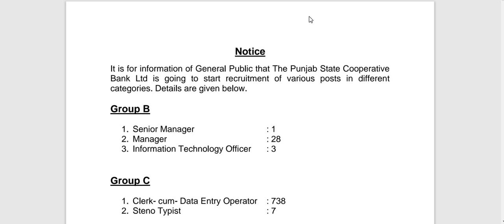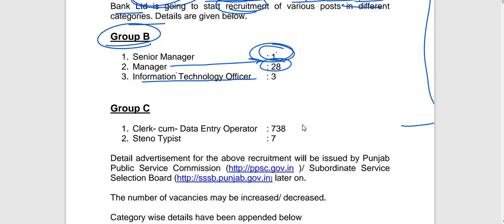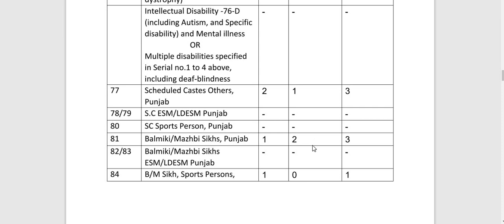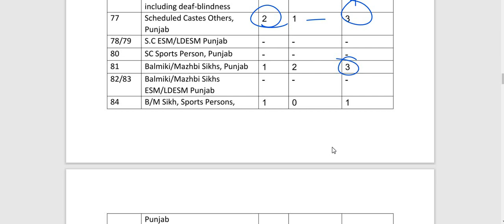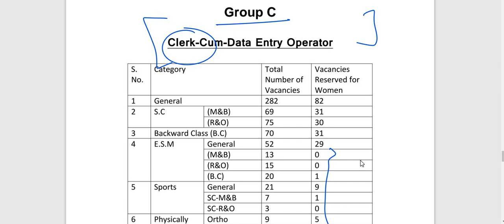NEW UPDATE ON COPERATIVE BANK VACANCIES | CLERK-SENIOR MANAGER-MANAGER-I.T OFFICER-STENOTYPIST